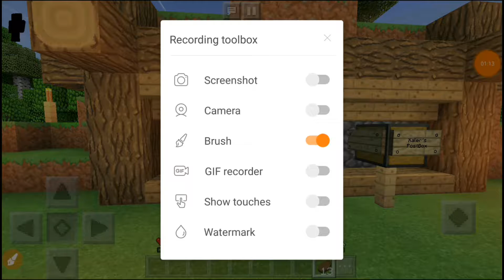Ep 3 | Getting My Revenge! | Mysterious SMP | Minecraft Bedrock 1.2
When you lost it, you get it back...